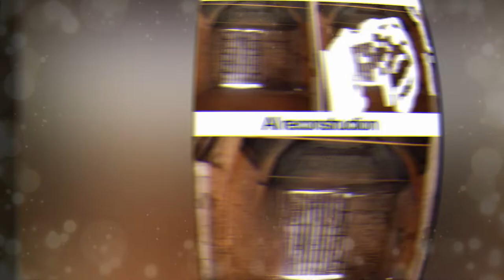10+ Photos Before And After This AI-Powered Tool Fixed Them Look Too Good To Be True - Now You See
10+ Photos Before And After This AI-Powered Tool Fixed Them Look Too Good To Be True - Now You See